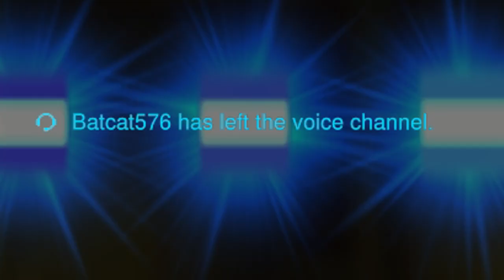ow2 leftovers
spare clips I had that didn't make it into the montage